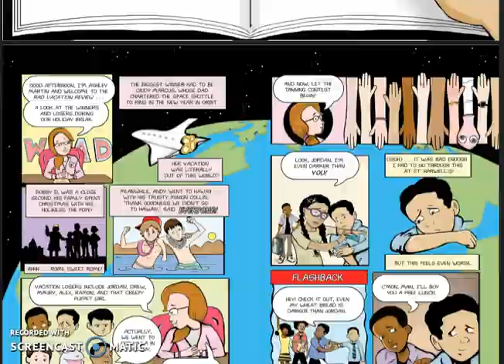New Kid Chapter 10